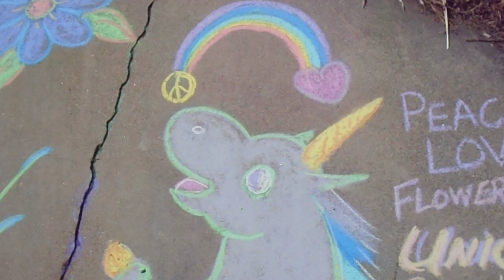Lots and Lots of FLOWER POWER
Rainbow Propaganda
FLOWER POWER
Peace
Love
Unicorns !